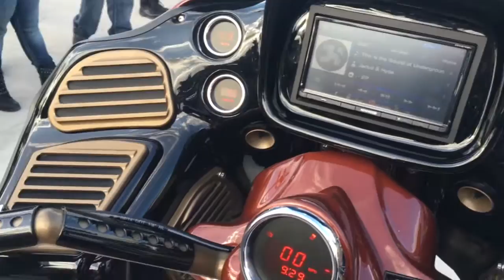Charles Pastor's Road Glide Stereo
Daytona Bike Week 2016
Full Throttle Magazine Bike Show at Daytona International Speedway
Charles Pastor's Harley Davidson Road Glide